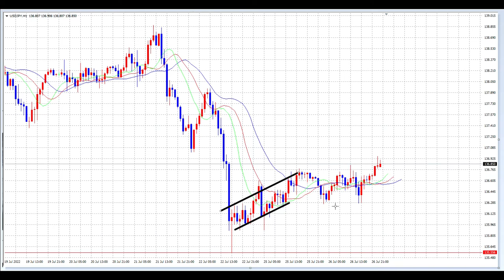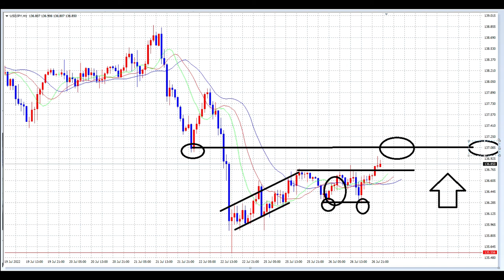【FX】小さなトレンド